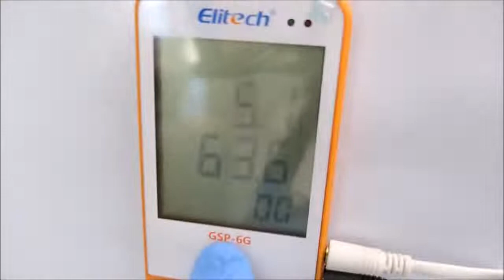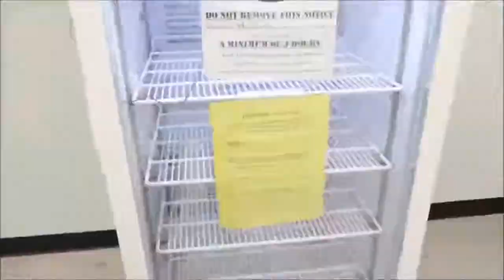Norlake Laboratory Refrigerator - Unused ID 15436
Norlake refrigeration fridge for sale at The Lab World Group. Comes fully validated and backed by our warranty. Please click here for more information.